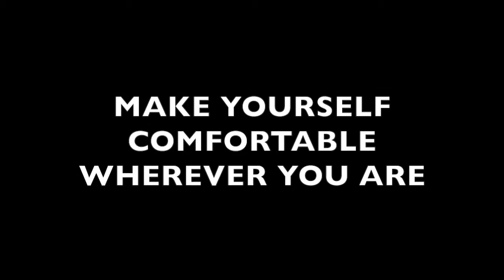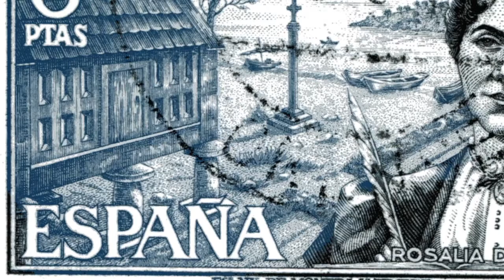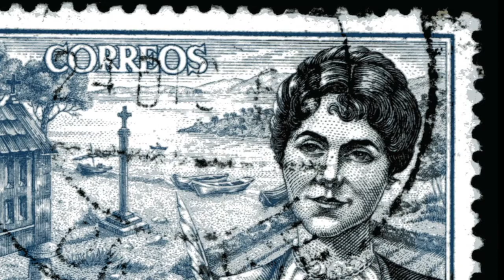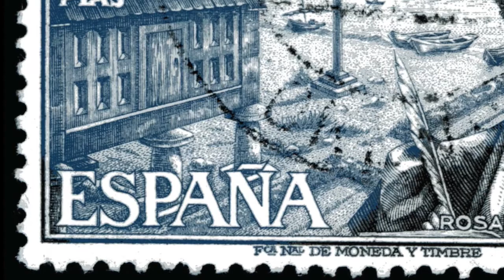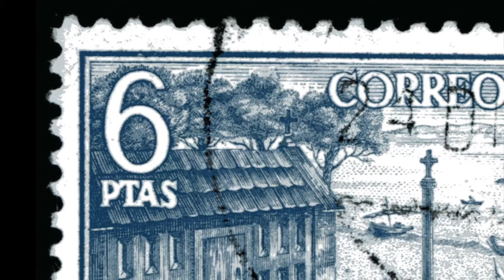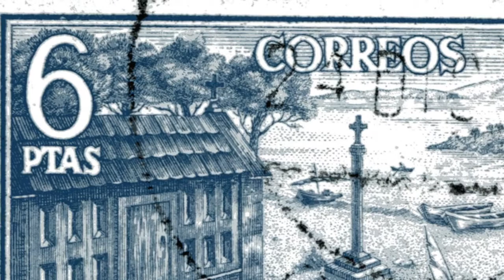📝 ROSALIA de CASTRO - Spain 1967 - CURIOSITIES of the POSTAGE STAMP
Stamp: Rosalia de Castro - Spain 1967 - 6 pesetas